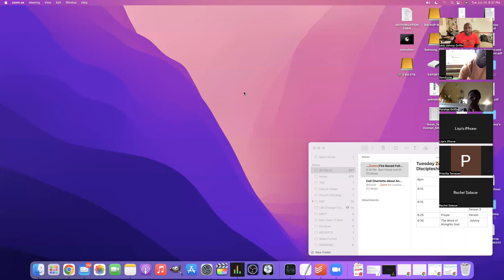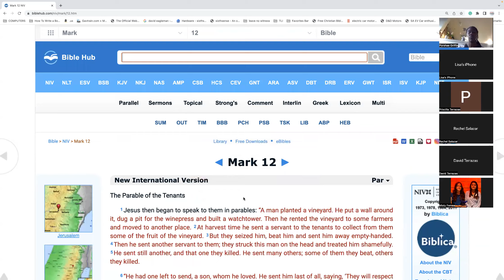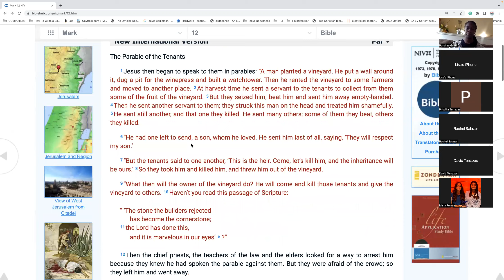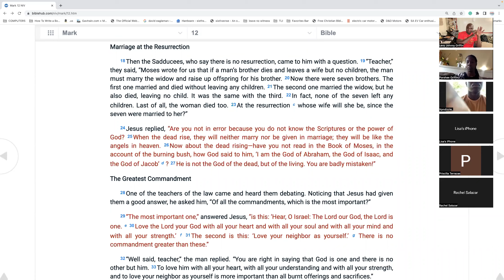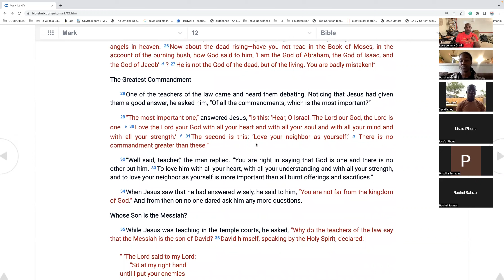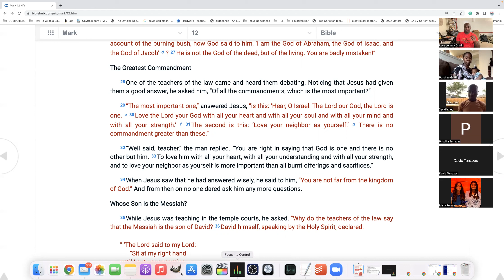Married to the Cross Chat Session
ROOTED IN CHRIST | Grow in Christ with our  1-Year bible reading plan.

LEVY'S BIO
Levy Johnny Griffin, is a licensed minister and UIW graduate. He has preached Jesus Crucified for decades in churches across America. Levy’s bible studies and podcasts have reached across continents and have touched people of different races, creeds, and ideologies. He started as a youth pastor and developed a love for outreach and evangelism. A passion is reaching the lost, which the Bible defines as all those who do not have the saving grace of Jesus Christ. This passion is what drove him and his wife Porshae Griffin to plant Expanse Bible Church in San Antonio, Texas with the SOUL mission of planting churches throughout the world that preach and teach Jesus crucified.